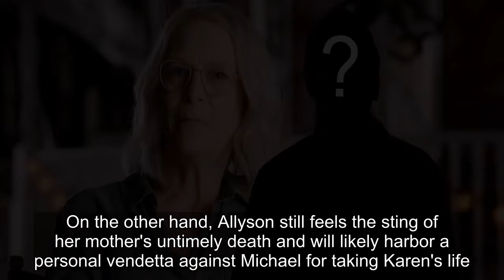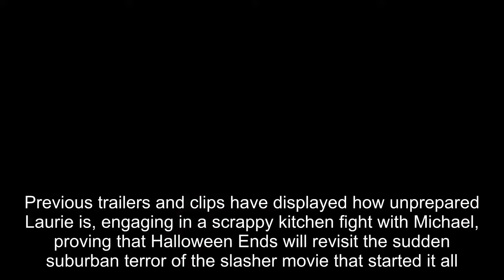Michael Might Not Be Laurie’s Only Threat In Halloween Ends, Teases Star